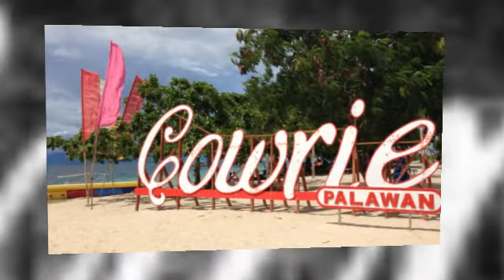Dahil Mahal Na Mahal Kita (VocaLive Version)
Pictures taken in Honda Bay, Puerto Princesa, Palawan. Instrumental credits to Star Records.